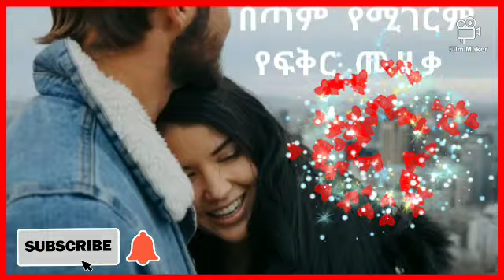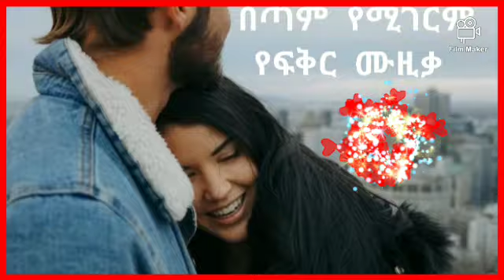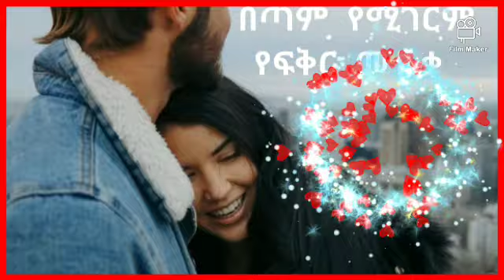Ethiopian music በጣም የሚገርም የፍቅር ሙዚቃ 🙏እስቲ በቅንነት ቻናሌን ሰብስክራይብ አድርጉት አመሰግናለሁ🙏